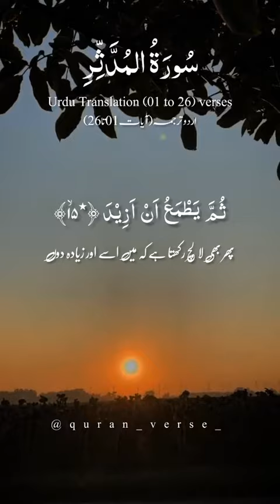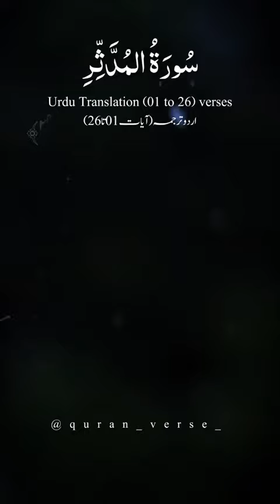surah Mudasir 🌹🌹surah Mudasir with Urdu translation#surah mudasir tarjima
surah mudasir#surahmudassir mishary Rashid alafsay surah mudasir tafaseer#surah mudasir tarjima Ki sath#surah mudasir Only Urdu Translation surah mudasir Ki tilawat#surah mudasir Abdul Rahman Masood surah mudasir ka wazifa#surah mudasir ayat 26#quran mudasir mishary Rashid alafsaysurah al mudassirsurat al-muddaththir